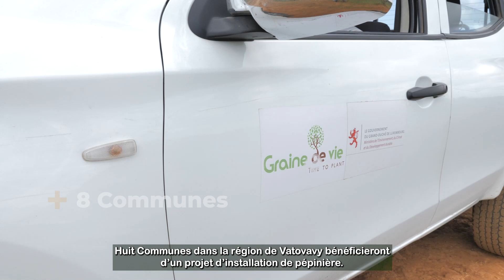Graine de Vie : agroforesterie Madagascar